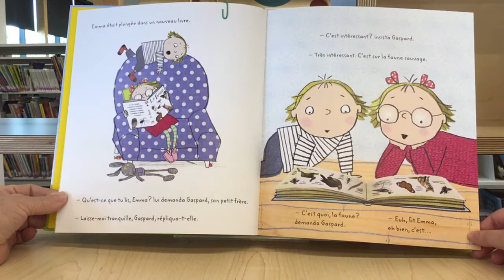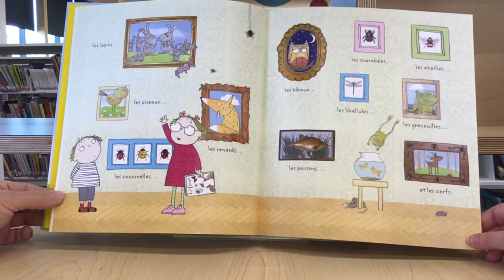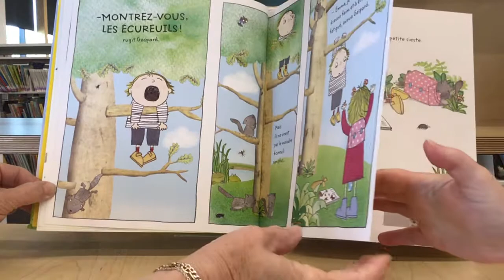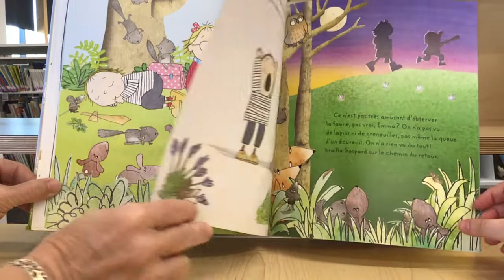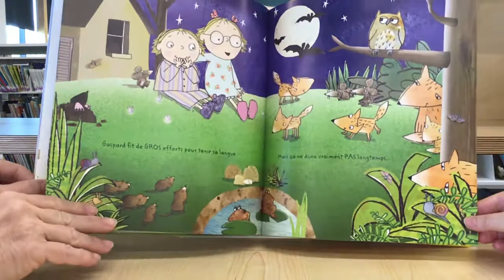Heure du conte - Bibliothèque Anne-Hébert - Sainte-Catherine-de-la-Jacques-Cartier - Juin 2021